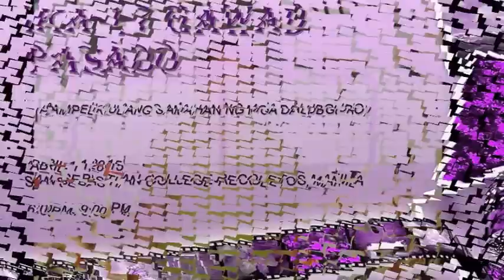Gawad PASADO 2015 @ San Sebastian College-Recoletos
I do not claim ownership to the music used in this video.